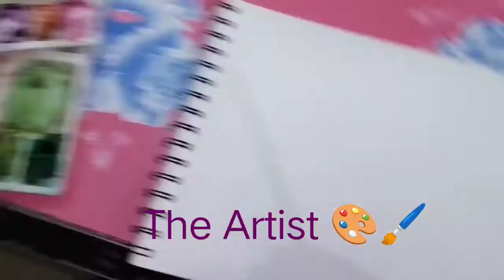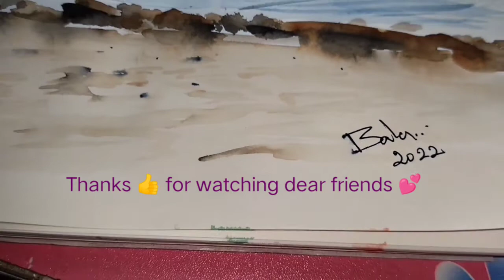Easy water colour painting 🎨🖌️ Landscape 🏞️ My Art Gallery 🎨🖌️ Bala 🖌️ The Artist 🎨🖌️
Easy water colour painting 🎨🖌️ Landscape 🏞️ My Art Gallery 🎨🖌️ Bala 🖌️ The Artist 🎨🖌️ Using Faber Castell water colour 🎨🖌️